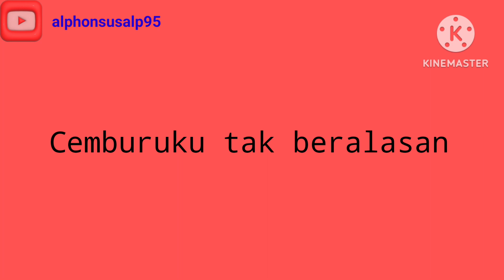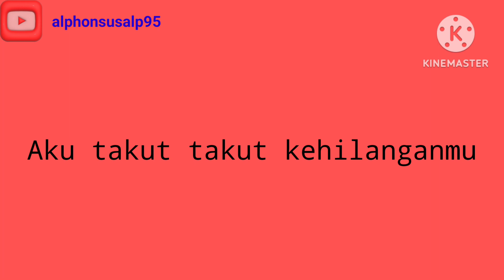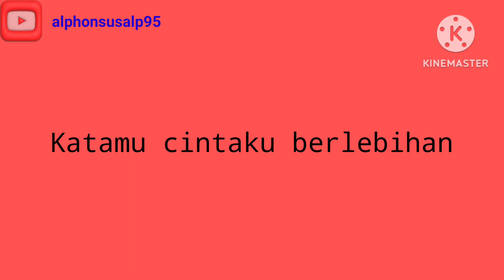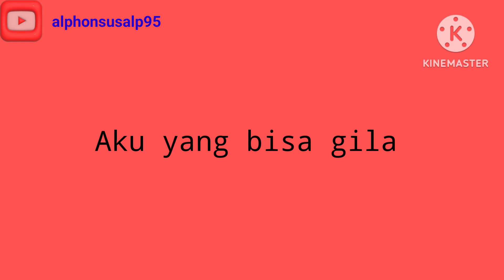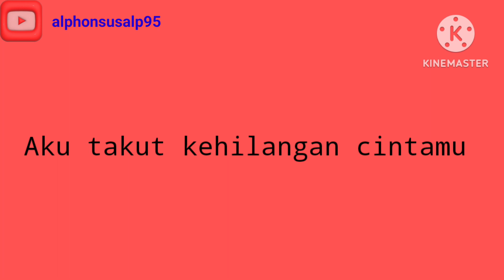aku takut repbuplik cover(greyponcuz serian)Official music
hi guys jum bersama kite enjoy mendengar cover song daripada saya  tuggu new lagi untuk pra gawai lgi...live edition bujang serian🔊🔊🎧🎙

Aku Takut

lirik:
Katamu cintaku berlebihan
Cemburuku tak beralasan
Membuat dirimu tak nyaman
Maafkan aku sayang

Aku takut kehilangan dirimu
Aku takut takut kehilanganmu
Aku takut kehilangan cintamu
Aku takut hidup tanpa dirimu

Aku tak akan bisa
Aku yang bisa gila
Bila kau pergi meninggalkanku

Katamu cintaku berlebihan
Cemburuku tak beralasan
Bagaikan burung dalam sangkar
Maafkan aku sayang

akustik :
(greyponcuz);vocalist
(azmi          )guitarist

istagram:greyponcuz🔔🔊